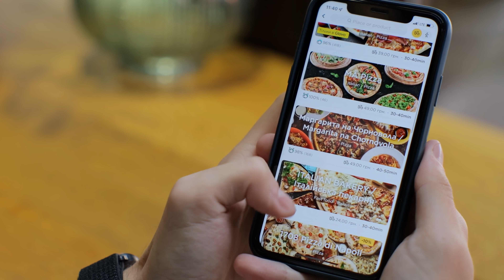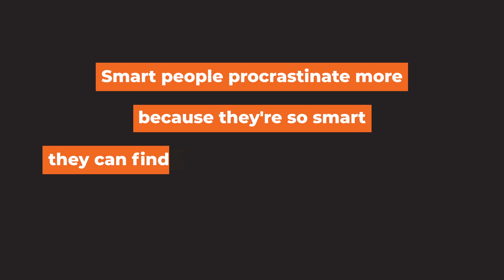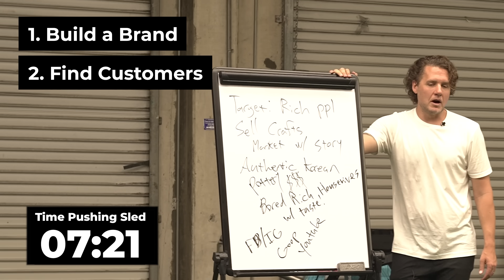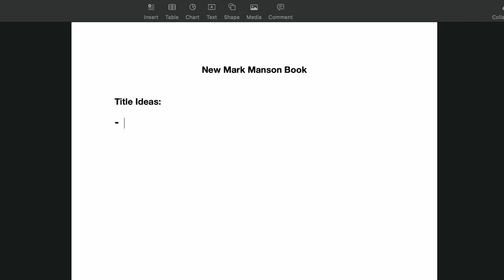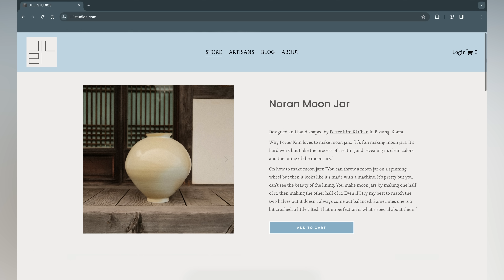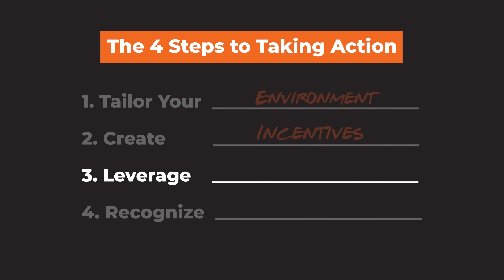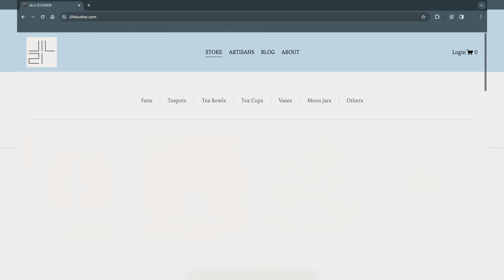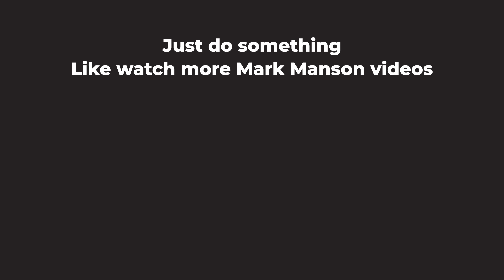How to Beat Procrastination Like It Owes You Money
I'm going to show you how to get out of a rut… and you’re going to f*cking like it.

Every problem of inaction comes down to a problem with emotions. Your procrastination actually comes from you not *feeling* like doing something, it has nothing to do with Mercury retrograde or your under-diagnosed ADHD.

Want to get a better handle on your emotions, and channel them more productively in your life? Fuck yeah, you do. I have an entire course on this stuff. It’s called Emotional Mastery, you can check it out

If you want to appear in a video like this, you can apply

For useful practical advice each week, sign up for my free newsletter